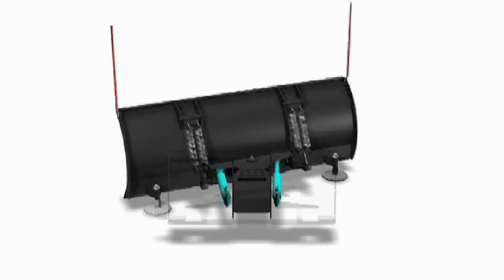Bobcat Snow Blade Attachment | Bobcat Equipment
Full product presentation about the Bobcat Snow Blade Attachment.

The snow blade quickly cleans up light or moderate snowfalls from sidewalks, driveways and parking lots. Dual hydraulically cylinders angle moldboard left or right 30 degrees. High visibility masts easily locate blade corners. The spring trip protects components.